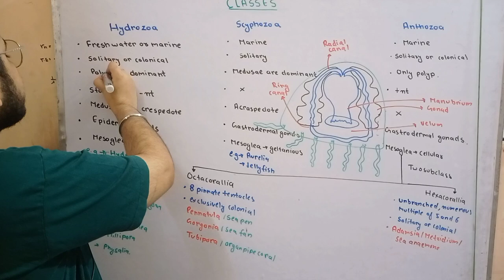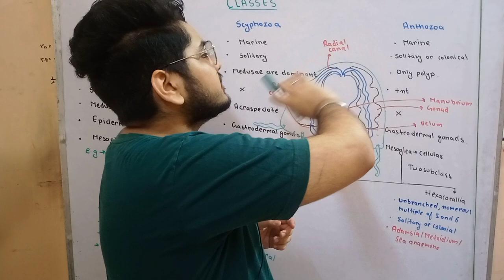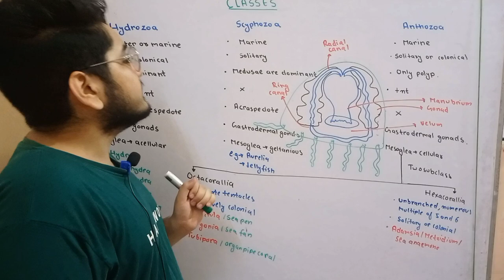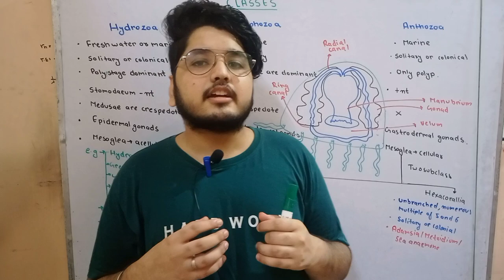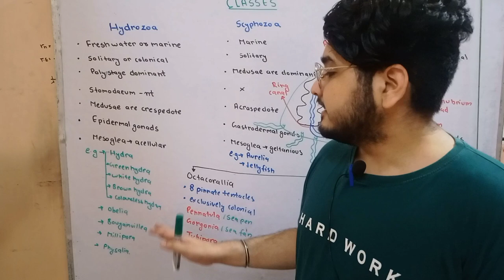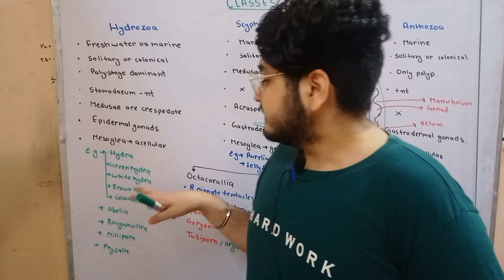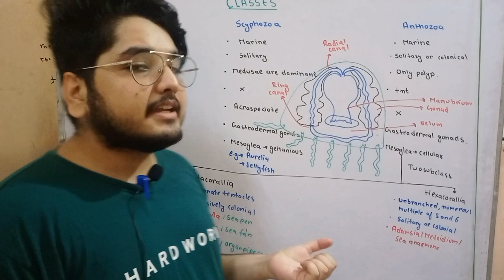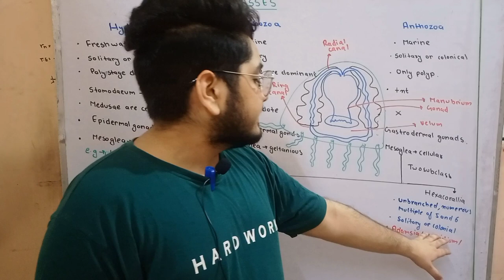phylum colenterata classes bsc zoology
Coelenterata is a term encompassing the animal phyla Cnidaria (coral animals, true jellies, sea anemones, sea pens, and their relatives) and Ctenophora (comb jellies). The name comes from Ancient Greek κοῖλος (koîlos) 'hollow', and ἔντερον (énteron) 'intestine', referring to the hollow body cavity common to these two phyla.[1][2] They have very simple tissue organization, with only two layers of cells (ectoderm and endoderm), and radial symmetry. Some examples are corals, which are typically colonial, and hydrae, jellyfish, and sea anemones, which are solitary. Coelenterata lack a specialized circulatory system relying instead on diffusion across the tissue layers.

All coelenterates are aquatic, mostly marine, animals. The body form is radially symmetrical, diploblastic and does not have a coelom. The body has a single opening, the hypostome, surrounded by sensory tentacles equipped with either nematocysts or colloblasts to capture mostly planktonic prey. These tentacles are surrounded by a spacious cavity called the gastrovascular cavity, or coelenteron. Digestion is both intracellular and extracellular. Respiration and excretion are accomplished by simple diffusion. A network of nerves is spread throughout the body. Many Cnidaria exhibit polymorphism, wherein different types of individuals are present in a colony for different functions. These individuals are called zooids. These animals generally reproduce asexually by budding, though sexual reproduction does occur in some groups.